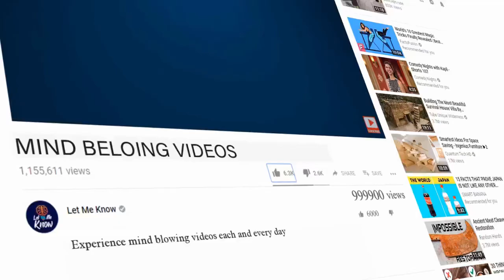Lost Dog Cries With Joy When Reunited With His Dad After Three Long Years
We can’t deny the deep, emotional bonds we form with our canine companions. Not only have these bonds proven to be profound and meaningful, but they’ve also been proven to withstand the test of time. This can certainly be said about “Jorge,” the beautiful boy who didn’t forget his dad despite being lost and living on the streets for three long years.

The video of the moment Jorge recognized his dad after being missing is capturing the hearts of animal lovers across the internet. Thousands of people have gushed about how heartwarming the moment is and how obvious it is that Jorge is so delighted to be home.